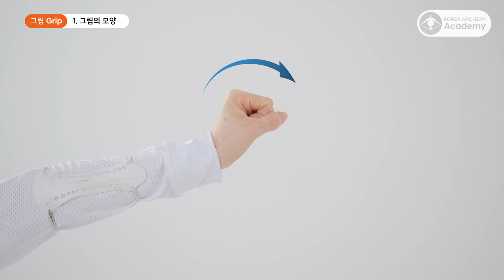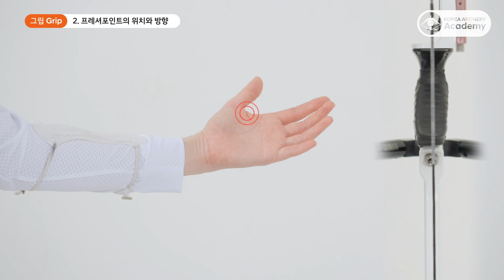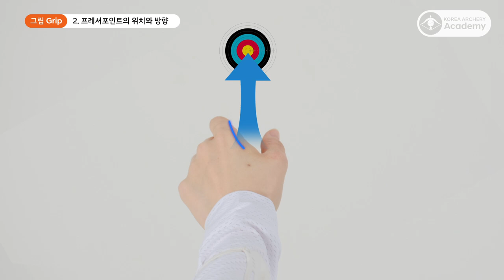[Korea Archery Academy] Lecture 02. 그립(Grip)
오늘은 그립의 중점적인 내용을 담은 강의 입니다!
많은 관심과 시청 바랍니다:)